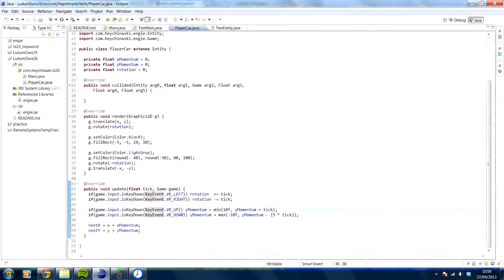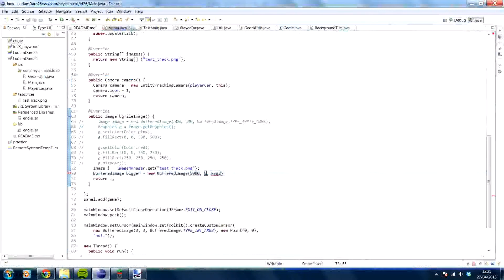Ludum Dare 26 Timelapse 1